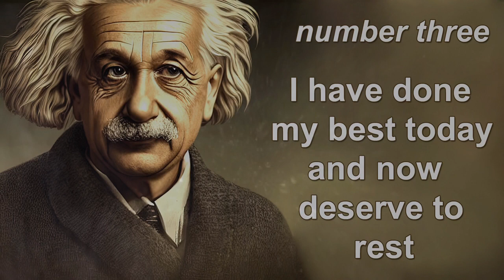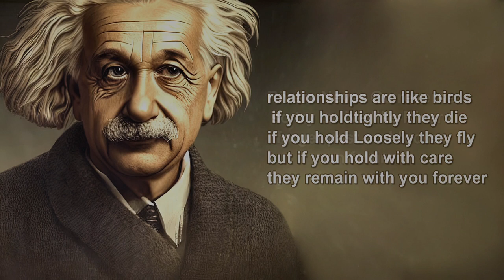Albert Einsteins Quotes | Speak three Lines Before You Sleep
Welcome to this inspiring video that will take you on a journey through the profound words of one of the greatest minds in human history - Albert Einstein. In this video, we will explore some of his most life-changing quotes that have the power to shift our perspectives and change the way we live our lives.

Our editor for this video is Muhammad Tahir, who has masterfully crafted this video to provide you with a seamless viewing experience. The voiceover artist for this video is the renowned Aakash Gandhi, whose eloquent and captivating voice will bring these powerful quotes to life.

Albert Einstein was a man of many talents, not just as a physicist, but also as a philosopher, a pacifist, and a humanitarian. His thoughts on life, love, and the human condition are timeless and continue to inspire people all over the world.

One of the central themes of Einstein's philosophy was the importance of imagination. He believed that imagination was more important than knowledge, and that it was the key to unlocking the mysteries of the universe. In this video, we will explore how this idea can transform our lives and help us achieve our goals.

Einstein was also a firm believer in the power of human potential. He once said that "everyone is a genius, but if you judge a fish by its ability to climb a tree, it will live its whole life believing that it is stupid." This quote highlights the importance of recognizing our unique strengths and talents, and embracing them to unleash our full potential.

Another key aspect of Einstein's philosophy was his emphasis on the importance of living a life of purpose. He believed that true success came not from achieving fame or fortune, but from making a positive difference in the world. In this video, we will explore how his words can inspire us to lead a life of purpose and meaning.

Einstein's quotes on love and relationships are also worth exploring. He believed that love was a fundamental force that connected all human beings, and that it had the power to transform the world. In this video, we will delve into his thoughts on love, and how we can cultivate more love and compassion in our own lives.

In summary, this video will take you on a journey through the profound and life-changing quotes of Albert Einstein. We hope that his words will inspire you to live a life of purpose, imagination, and love.

more about Albert Einstein

Albert Einstein was one of the most brilliant minds of the 20th century, a physicist and a mathematician who made groundbreaking contributions to our understanding of the universe. Born in Ulm, Germany in 1879, Einstein showed a remarkable aptitude for math and science at an early age, but struggled in school due to his independent nature and disdain for authority.

Despite his early academic setbacks, Einstein went on to attend university, where he developed his theories on relativity and the nature of time and space. His work revolutionized the field of physics, and earned him the Nobel Prize in 1921.

In addition to his groundbreaking scientific work, Einstein was also an outspoken advocate for peace and social justice. He was a staunch pacifist who spoke out against war and nuclear weapons, and he also supported civil rights and the rights of minorities.

Einstein's legacy continues to inspire scientists, thinkers, and activists around the world. His ideas about the nature of the universe and the role of science in society continue to shape our understanding of the world around us, and his commitment to social justice serves as a reminder that even the greatest minds must use their talents to serve the greater good.

Here at Famous Quotes, we're dedicated to bringing you the best content on the web. From informative tutorials to entertaining vlogs, we strive to create content that is both enjoyable and informative.

Our team is made up of passionate creators who are dedicated to providing you with high-quality videos that you won't find anywhere else. We believe that everyone has a story to tell, and we're committed to helping people share their unique perspectives with the world.

At Famous Quotes, we believe that YouTube is more than just a platform for entertainment - it's a community. That's why we're always looking for ways to connect with our viewers and build meaningful relationships with people from all over the world.

So if you're looking for a YouTube channel that is dedicated to creating content that is both fun and informative, then look no further than Famous Quotes.
We can't wait to share our journey with you, and we hope that you'll join us, for the ride! Life changing quotes Life changing quotes